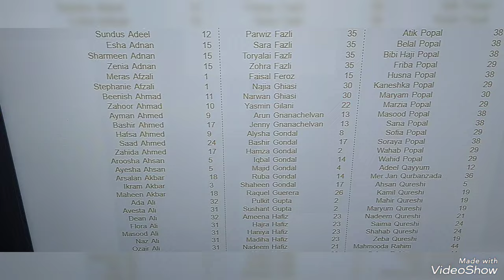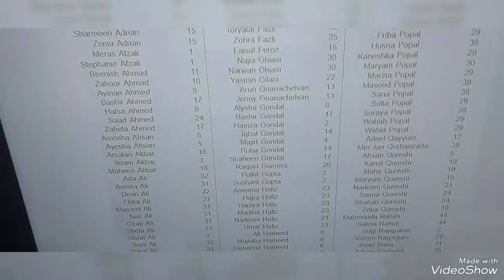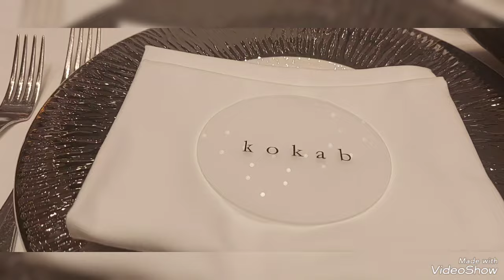A grand wedding in Melbourne....shows koksb.khwaja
we attended many receptions..dinners .
outings ..in our four months stay in Australia...Great fun ...people gave us  so much respect..love nd care .Will remember always..we r going back to our mother land with golden memories of Australia...stay blessed you all...